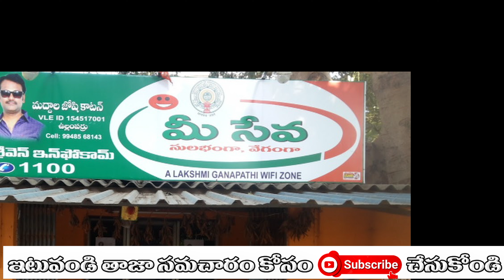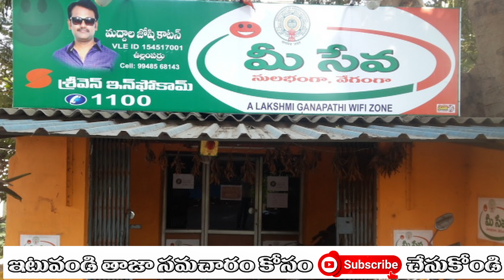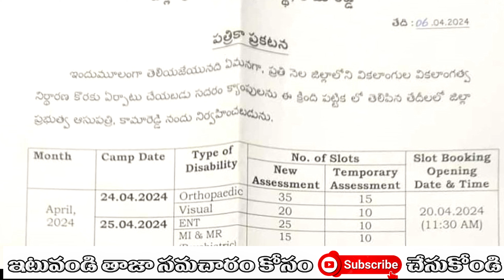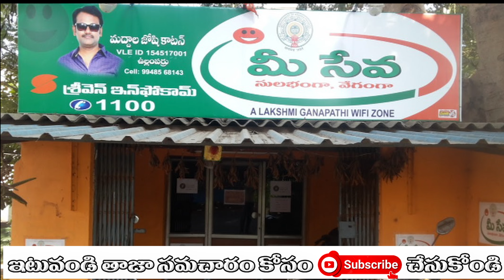రేపే వికలాంగుల పెన్షన్ కు అప్లై చేసుకోవడం Sadaram Slot Booking Dates Telangana 2024 Telangana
ఏప్రిల్ నెలకు సంబంధించి సదరం క్యాంపు ఆన్‌లైన్‌ స్లాట్స్‌ను జిల్లా కలెక్టర్‌ విడుదల చేసినట్టు జిల్లా కలెక్టర్‌  తెలిపారు. వికలాంగులకు ఎలాంటి ఇబ్బంది కలగకుండా సదరం క్యాంపులు నిర్వహించాలని జిల్లా గ్రామీణాభివృద్ధి అధికారి ని ఆదేశించారు. సదరం క్యాంపునకు హాజరు కావాలనకునే వారు మీసేవలో దరఖాస్తు చేసుకోవాలని తెలిపారు. కామారెడ్డి జిల్లా ఆసుపత్రి ఏరియా ఆసుపత్రిలో సదరం క్యాంపు నిర్వహించడం జరుగుతుందన్నారు.

sadarem slot booking telangana,
telangana sadarem slots open,
telangana sadarem slots,
sadarem slot booking ap,
sadarem slot booking,
telangana sadarem slot,
telangana sadarem,
telangana sadarem slot booking,
telangana sadarem certificate,
telangana sadarem certificet,
sadarem slot booking andhra pradesh,
sadarem slot booking ap online,
sadarem slots booking,
telangana sadarem status,
sadarem slots open,
sadaram slot booking,sadarem slots